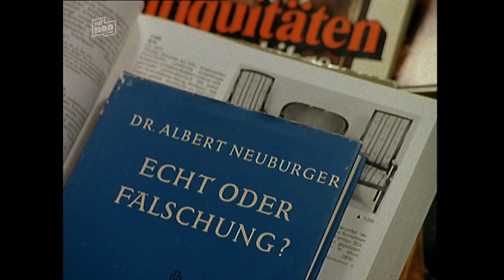Die Wicherts von nebenan 47 S04e07.Antiquitäten 21.05.1991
Die Wicherts von nebenan ist der Name einer Fernsehserie, die zwischen 1986 und 1991 entstand und erstmals im ZDF-Vorabendprogramm ausgestrahlt wurde. Im Mittelpunkt der Geschichten steht das Alltagsleben einer West-Berliner Familie mit all ihren Sorgen und Freuden. Neben einem Großaufgebot an deutschen Volksschauspielern und einstigen Leinwandgrößen überzeugte die Serie vor allem durch die realistische Darstellung kleinbürgerlicher Verhältnisse. Insgesamt wurden 49 Folgen sowie ein Pilotfilm gedreht. Letzterer wird inzwischen als zwei Episoden ausgestrahlt. Regie bei den ersten drei Staffeln führte der Niederländer Rob Herzet, in der vierten und letzten Staffel Wolfgang Luderer. Die Idee und das Drehbuch stammen von Justus Pfaue. Zahlreiche Rollen sind mit Darstellern aus Teufels Großmutter besetzt, so spielen z. B. Ekkehard Fritsch, Wilfried Herbst, Manfred Lehmann, Andreas Mannkopff, Horst Pinnow, Roswitha Schreiner und Gerhard Wollner in beiden Pfaue-Serien mit.

Besetzung:
    Stephan Orlac: Eberhard Wichert
    Maria Sebaldt: Hannelore Wichert
    Jochen Schroeder: Rüdiger Wichert
    Hendrik Martz: Andreas Wichert
    Edith Schollwer: Käthe Wichert
    Ekkehard Fritsch: Walter Pinnow
    Anja Schüte: Uschi (Ulrike) von Strelenau

Nebendarsteller:
    Sophie Birkner: Katharina Wichert
    Oliver Lausberg: Sebastian Wichert
    Gisela Peltzer: Gräfin von Strelenau, geb. Schmidt
    Friedrich Schütter: Hasso Graf von Strelenau
    Karin Hardt: Cäcilie Gräfin von Strelenau
    Stefan Gossler: Jürgen Reuter
    Roswitha Schreiner: Gaby Wegener
    Juliane Rautenberg: Elke Wichert,